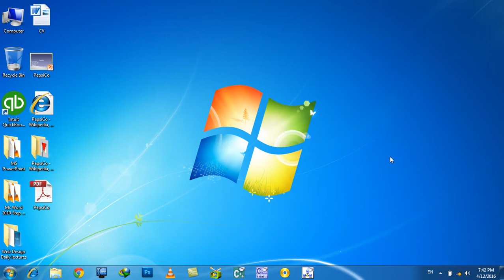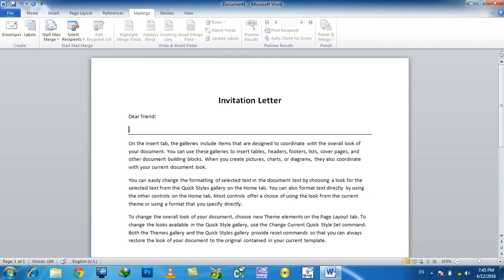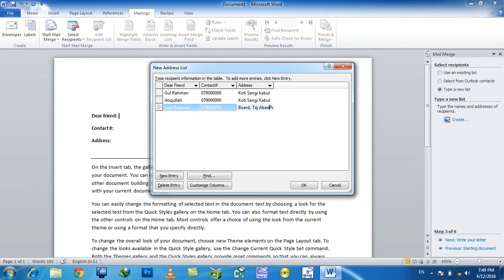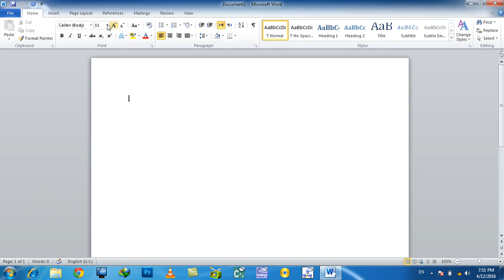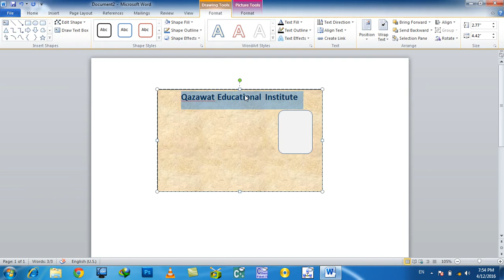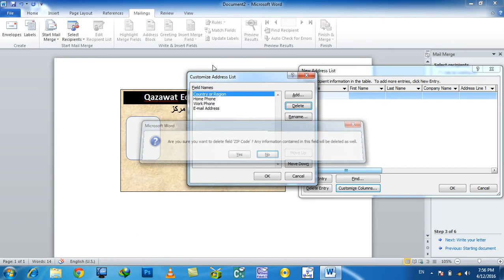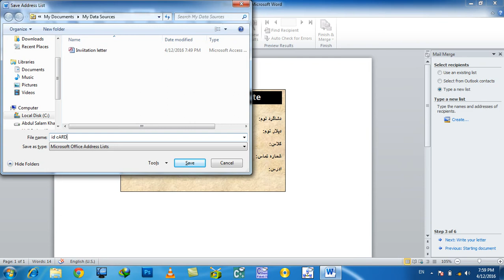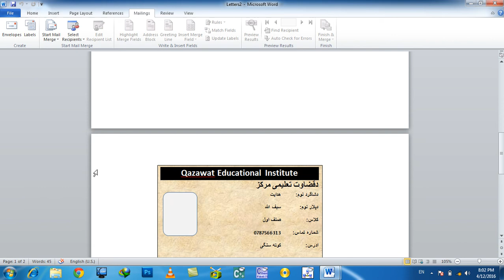Ms Word 2010 Day 22